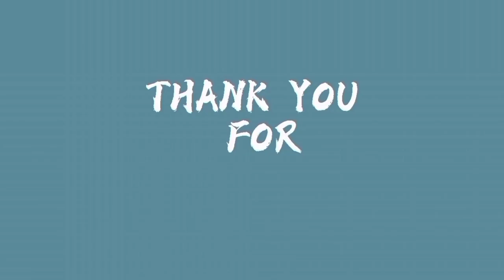Ano mas Magandang Sahig sa kulungan ng 45 days Broiler Chicken | Broiler Chicken Cage | JAY TIPS TV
HAPPY FARMING PO SA ATING LAHAT!